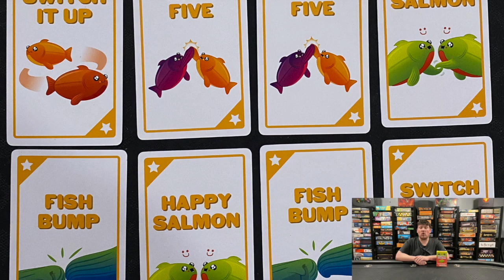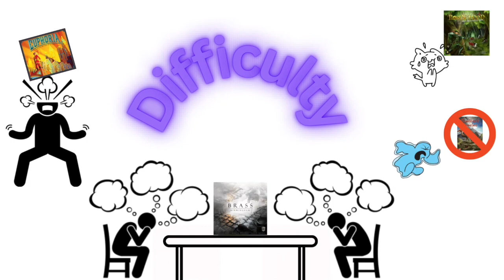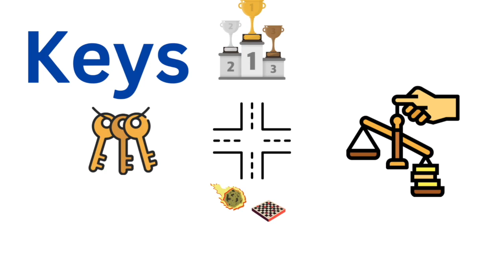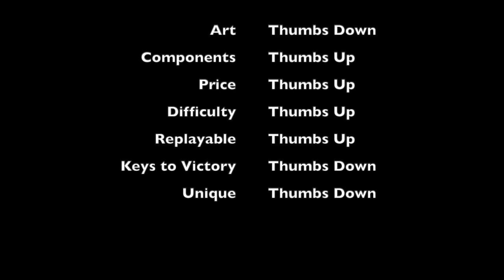Happy Salmon - Day 220 of 365 day Board Game Count Down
Day 220 discussion of the game Happy Salmons

shorturl.at/BDGLW

00:00 Happy Salmon
02:04 Art
02:35 Components
03:05 Price
03:43 Difficulty
04:21 Replayability
05:02 Keys to Victory
05:38 Unique